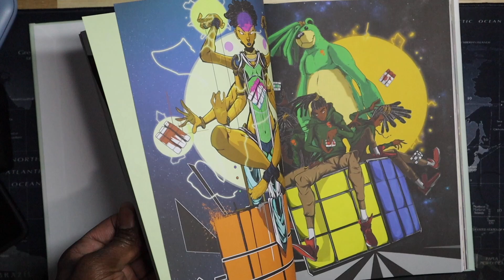DayDreaming 2 Promo C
I have worked as a freelance illustrator for over 15 years. Through that time, I have had published worked both with companies I was hired by and self published projects under my own brand. A dream in the early days was to publish a hardcover of my work. Oct 18th will officially bring that vision full circle through Kickstarter with your support. Link below to check out more details for early sign up. This link will also open to the full page on Oct. 18th!